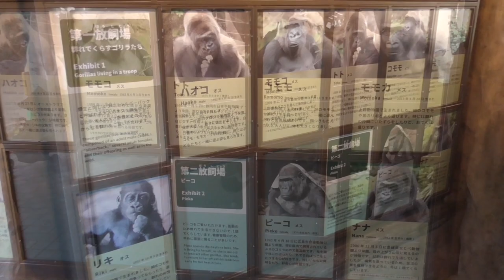【ゴリラコレクション】Western Gorilla【上野動物園】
【動画の説明】
上野動物園のニシゴリラたちです。